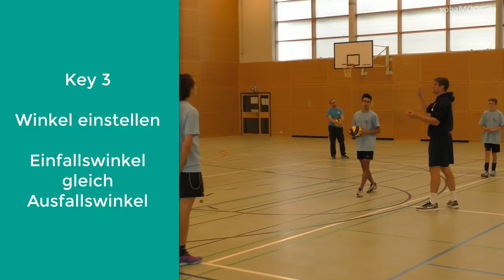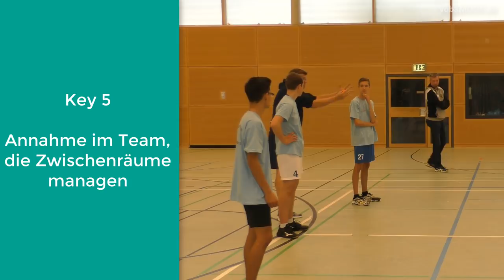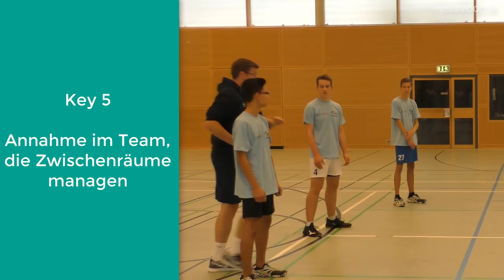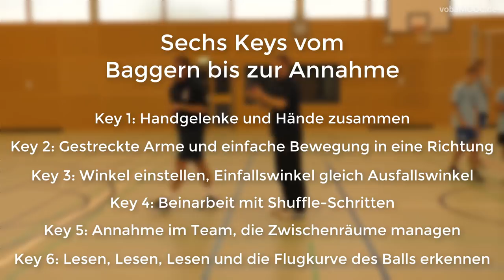Stefan Hübner - Baggern/Annahme - Sechs Keys vom Baggern bis zur Annahme